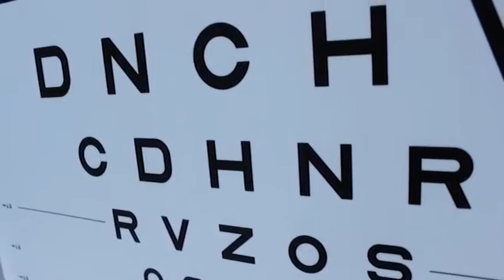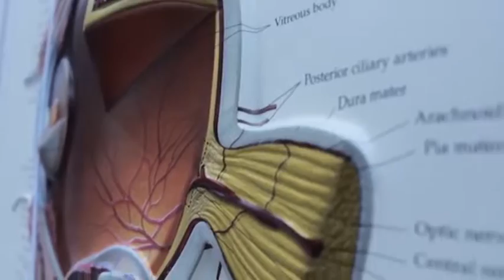170119 BOLETIN INFORMATIVO luz pantallas digitales